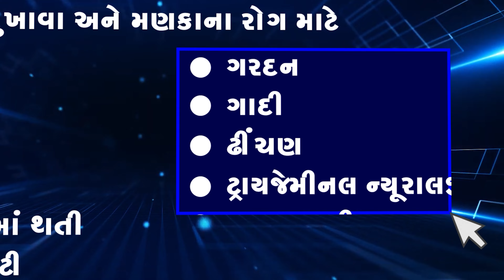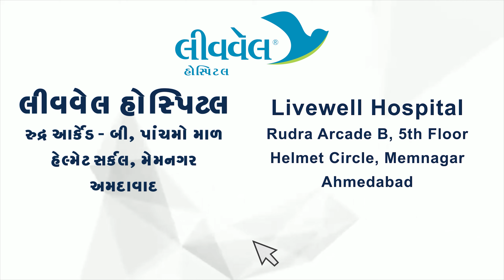Sciatica Treatment Done with MISS | Minimally Invasive Spine Surgery Treatment for Sciatica Pain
PATIENT DETAILS
શોભનાબેન રામચંદ્રભાઈ પરાતે, રૂપલબેન પરાતે, અમદાવાદ
મૂળ વતન - નાગપુર

Shobhanaben Ramchandrabhai Parate, Rupal Ben Parat, Ahmedabad
Hometown - Nagpur

PATIENT STORY:
કમરની ગાદીમાં  સાયટીકાને કારણે દુખાવો થતો હતો અને આખી રાત નસ ખેંચાતી હતી.ચાલવામાં, બેસવામાં કે સીડી ચડવામાં તકલીફ પડતી હતી. સામાન્ય વજન પણ ઊંચકી શકાતું નહોતું. લીવવેલ હોસ્પિટલ ખાતે ડો.હિતેશ પટેલને મળ્યા બાદ કમરમાં સ્ક્રુ-પ્લેટ વડે ઓપરેશન કરાવવાની સલાહ આપી. જાણો દર્દી ને સારવાર બાદ  થયેલા ફાયદાઓ વિષે.

ABOUT MINIMALLY INVASIVE SPINE SURGERY (MISS)
Minimally invasive spine surgery is sometimes called less invasive spine surgery. In these procedures, doctors use specialized instruments to access the spine through small incisions.

Minimally invasive procedures can shorten hospital stays or even enable the surgery to be performed on an outpatient basis. The exact length of time needed in the hospital will vary with from patient to patient and with the individual procedure, but in general:
- MISS patients go home in 1 to 2 days.
- Most patients having traditional surgery stay in the hospital for 3 to 5 days.

FOR APPOINTMENT
Dr Hitesh N Patel
LiveWell Hospital
5th Floor, Rudra Arcade B, Helmet Circle, Drive-In Road, Memnagar, Ahmedabad, Gujarat

Also At Livewell Hospital
Spine Endoscopy is the latest treatment for Sciatica. At Livewell Hospital we are treating  so many patients with the Spine Endoscopy. We got so many patients with slipped disc from Gujarat, Rajasthan and Madhya Pradesh. Livewell Hospital is one of the best hospitals for spine surgery in Gujarat.
With a small scar, we have treated patients with Slip Disc suffering from the last few years With Spine Endoscopic treatment and got relief within a short time and here is the story of the patient. Spine Endoscopy is a minimally invasive spine treatment where the minimum cut is removed because of the removal of part of the lumbar disc which is pressing over the nerve’s roots.